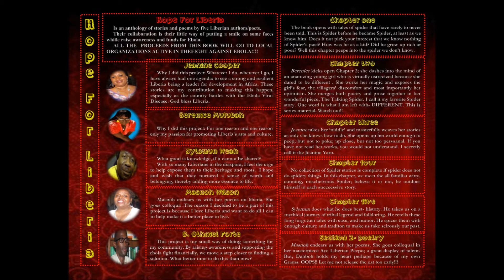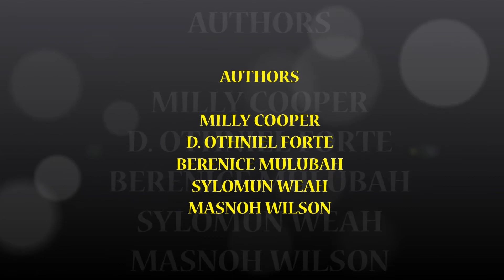HOPE FOR LIBERIA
HOPE FOR LIBERIA is an anthology of short stories and poems, by a group of Liberian authors. In this specialized edition, there is a wide range of stories, personal, historical, controversial but mostly, they are centered on Spider.

   We encounter the mischievous spider and his many tricks. Interestingly, what most people do not know is that there is more to him than evil, greed, envy and selfishness. Was he always notorious? Was he ever a decent creature? What happened to him? Open up and read some rarely to never before told, stories of Spider; stories of long, long before he was Spider.

   The stories and poems featured in this book are contributions from a few Liberians authors that are primarily seeking to raise awareness and funds to help battle the deadly EBOLA outbreak that is spreading in their homeland. Your purchase could save lives.